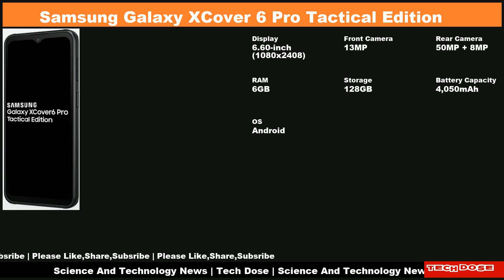Latest Smart Phones And Features|29 Aug 2023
Latest Phones

📌 Vivo Y78+ (T1) Edition
📌 Samsung Galaxy XCover 6 Pro Tactical Edition
📌 OnePlus Nord CE 3 5G
📌 Nokia C300